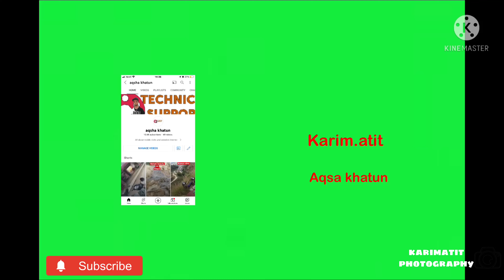Places to Visit in Syangja(bahunthan near waling)